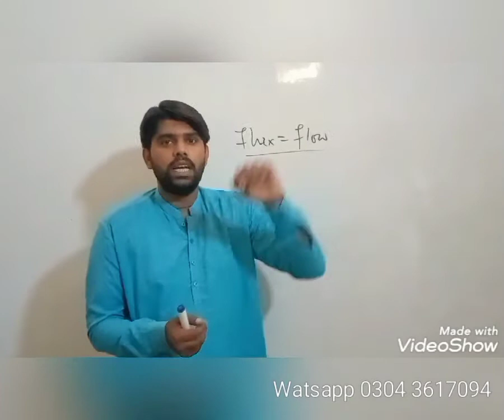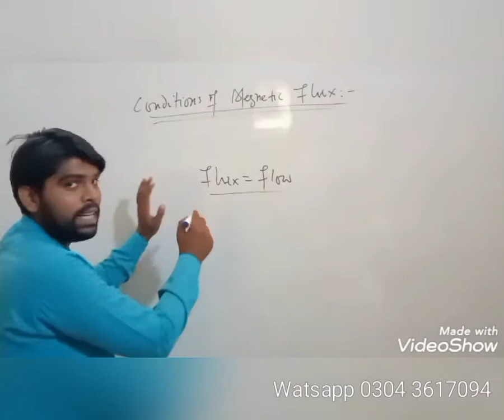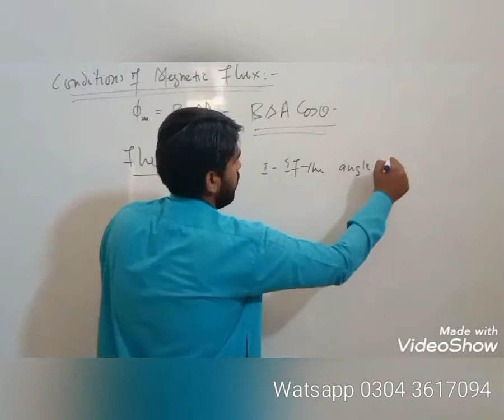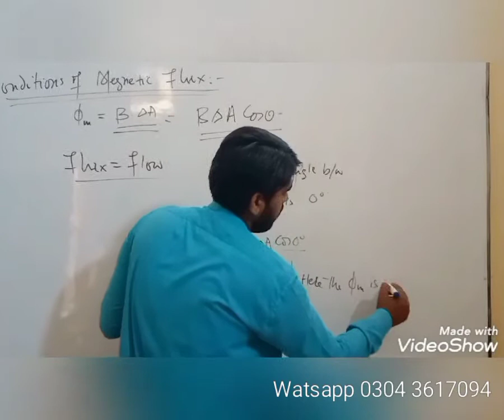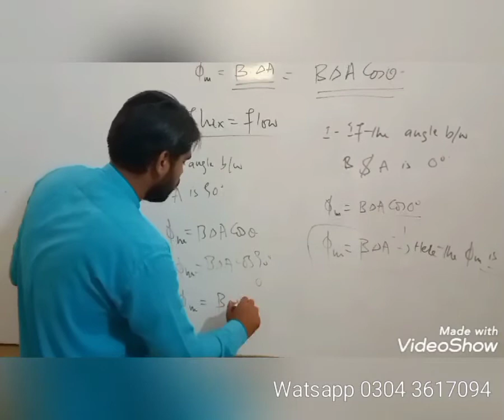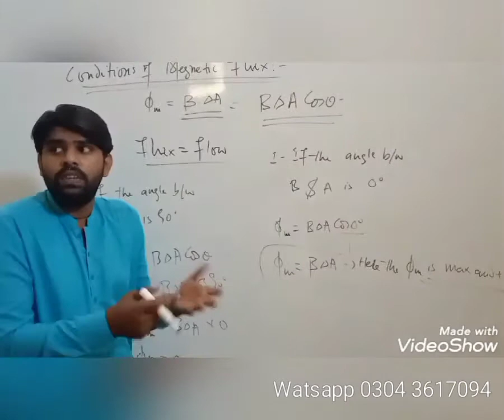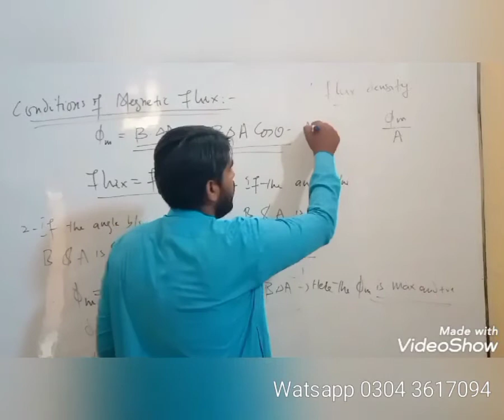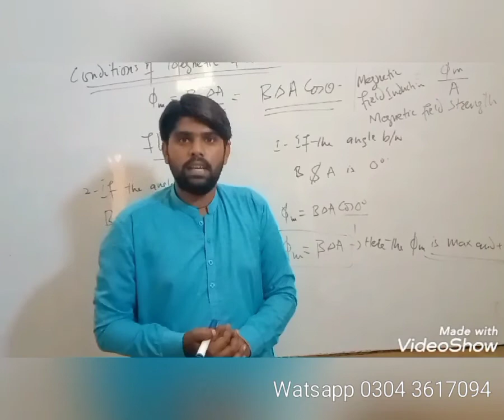Conditions Of Megnetic Flux ...Class xii ...Ch#4 Electromegnetism... Megnetic flux...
Conditions of Megnetic flux ...class xii .Chapter 4 Electromegnetism

In this topic you will understand that at which angle the megnetic flux is maximum

at which angle the megnetic Flux is minimum or zero

at which angle the megnetic flux is negative .

at the angle of (Zero digree) the megnetic flux is maximum.

at the angle of (90 digree) the megnetic flux is zero and minimum .

at the angle of ( 180 digree ) the megnetic flux is negative .